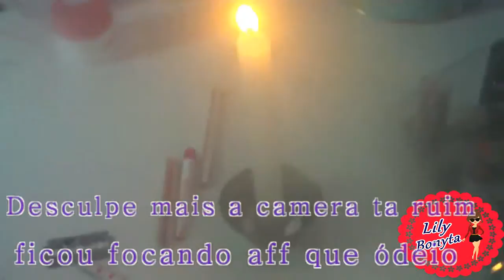Como eu faço fixador de sombra ou base branca By: Lily Bonyta